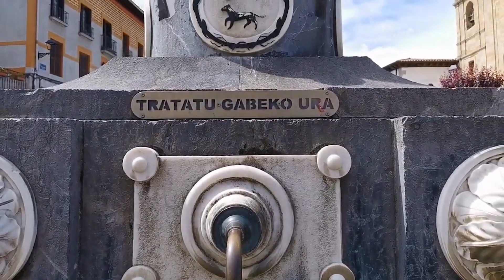Markina Xemein, qué ver y hacer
Markina Xemein, es uno de los núcleos urbanos más llamativos de la comarca de Lea Artibai. Una villa conocida internacionalmente por ser cuna de grandes pelotaris y por ser parte importante del Camino de Santiago.